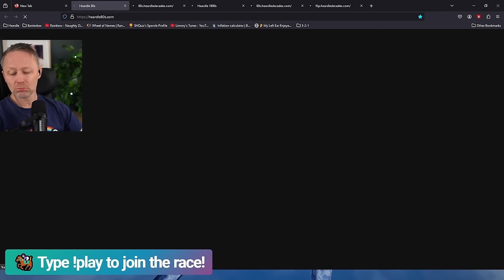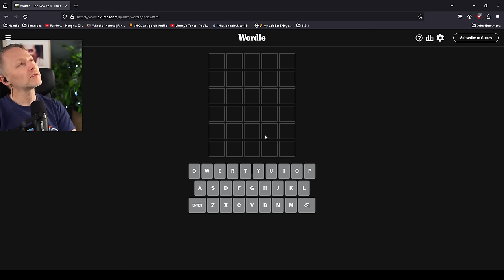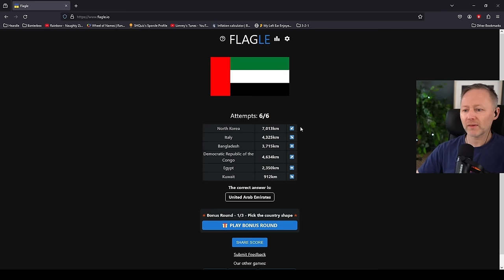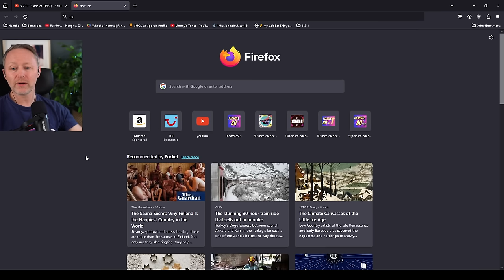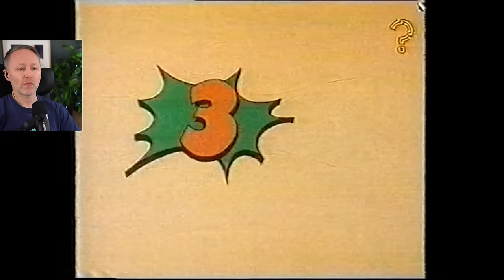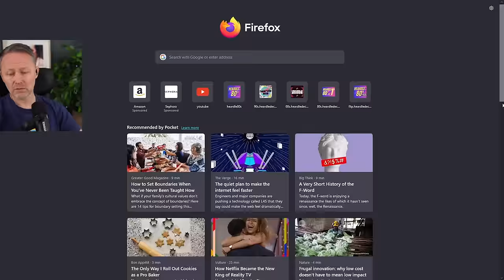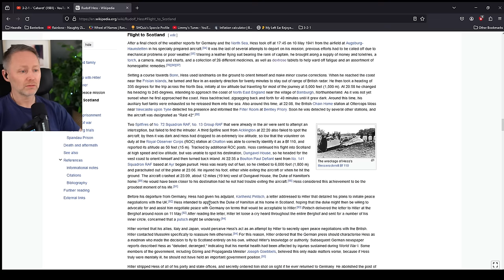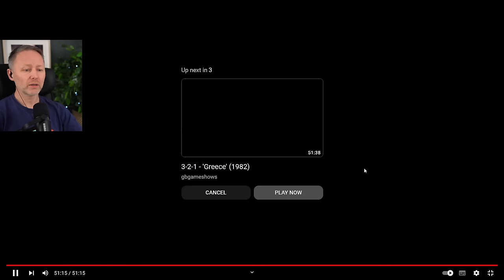LIMMY Twitch | 3-2-1 - "Cabaret", Quizzes & Improv [2023-12-14]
00:00 Intro & marbles
00:37:35 Improv: Man Gets Trapped In IKEA
00:43:50 Quizzes
1:23:55 3-2-1 - "Cabaret"